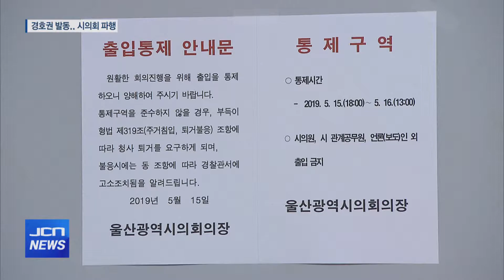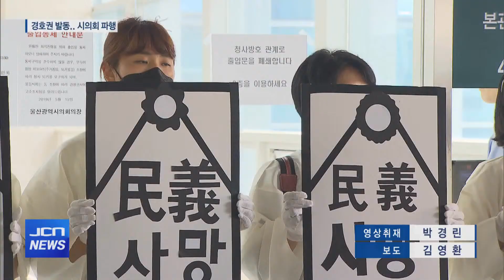[JCN울산]'경호권 발동' 공방..임시회 파행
앵커멘트) 울산시의회가 제204회 임시회 일정에 들어갔습니다.

황세영 시의장이 지난달 임시회 때와 같은
청소년의회 조례안 반대 단체들과의 충돌을 막기 위해
경찰에 경호권을 요청한 것을 두고 여야 간에 공방을 벌이면서
오늘(5/16) 임시회가 파행을 빚었습니다.

김영환 기자의 보도입니다.

리포트)제204회 임시회 제1차 본회의가 열리는 울산시의회 건물.

본회의장이 위치한 4층으로 향하는 계단과 엘리베이터가
전면 통제됐습니다.

청소년의회 조례안에 반대하는 단체가 건물 진입을 시도했지만
청원경찰과 공무원들에 가로막혀 진입하는 데 실패했습니다.

현장음)학부모가 테러리스트에요? 폭력행위 해요? 폭력의 증거를 대라고 증거를..

이들은 출입문 앞에서 상복을 입고, 대의민주주의가 사망했다는
플래카드를 들고 시위를 벌였습니다.

인터뷰) 청소년의회 조례 반대측/ 저희가 재차 요구하는 것은 CCTV를 공개하라는 거죠. 왜냐하면 저희는 폭행한 바가 없거든요. 만약에 그것이 무고한 것이라면 시의원이 시민을 겁박하는 용도로 헐리웃 액션을 해서는 안된다라는 거죠.

인터뷰)지광선 나라사랑운동본부/ 이렇게 경호권을 발동해서 시민들이 찾아오는 것을 막는다면 이게 무슨 자유민주주의의 시민이고, 시의회고 대한민국의 시의회겠습니까?

본회의가 개회되자 자유한국당 의원들이 의회 건물 출입통제와
경호권 발동에 대해 강하게 항의했습니다.

인터뷰)윤정록 시의원(자유한국당)/ 경호권 발동한 줄 몰랐어요. 오면서.. 못 들어가게 하더라고요. 나도.. 제가 의원이라는 자체가 부끄럽기도 하고 여러분들이 의회 의원으로서 서로 인정하는 것인지도
의문 스럽습니다.

황세영 의장은 지난달 열린 본회의에서 청소년의회 조례를
반대하는 단체의 시위가 재발하는 것을 막기 위한
불가피한 조치라고 밝혔습니다.

인터뷰)황세영 시의장(더불어민주당)/ 또 다른 어떤 불상사가 발생할지 모르겠다는 의장으로서 판단도
있었고, 그 의견을 의회운영위를 통해서 진행한 것입니다. 의장으로서 지금 현재 취하고 있는
방호권은 적절한 조치고, 불가피한 조치다.

자유한국당 의원들은 경호권 발동을 즉각 철회할 것을 촉구하며
정회를 요청했지만 받아들여지지 않자 집단 퇴장했고,
여당 의원들만 참석한 가운데 본회의가 강행되는 파행을 빚었습니다.

한편, 반대 단체와의 충돌로 인해 5주간 입원했다가 퇴원한
이미영 부의장이 청소년의회 조례안을 관철시키겠다는 입장을
밝힌 가운데, 반대 단체는 끝까지 막겠다는 입장이어서
앞으로도 의회 안팎에서 갈등이 계속될 것으로 예상됩니다.